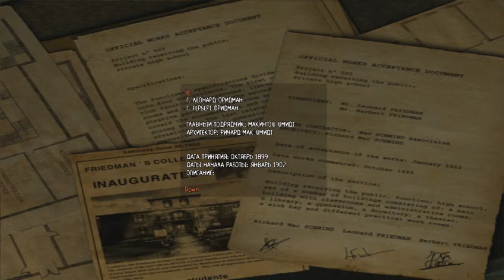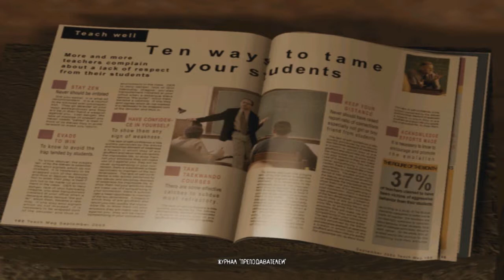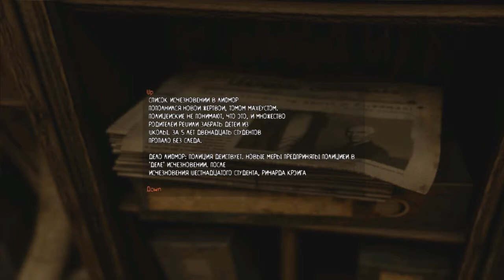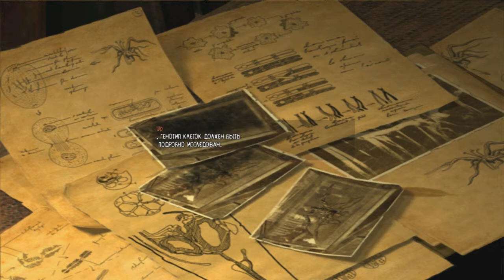Женский Let's play Obscure #2 Они боятся света!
О, у нас новый персонаж, спеши посмотреть! =)